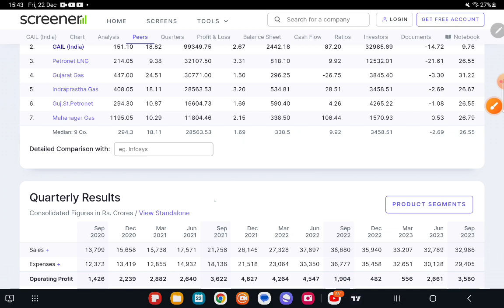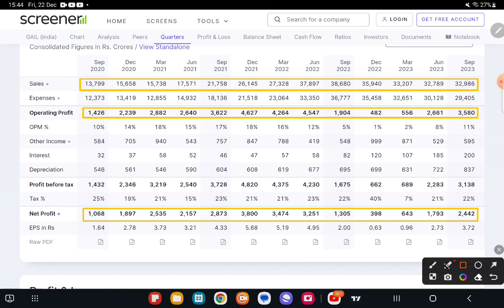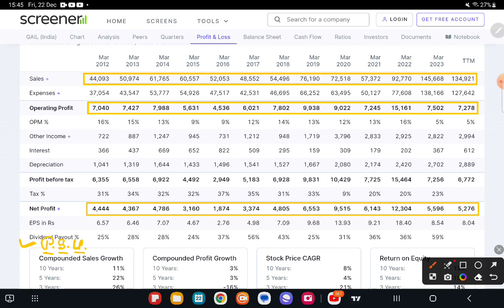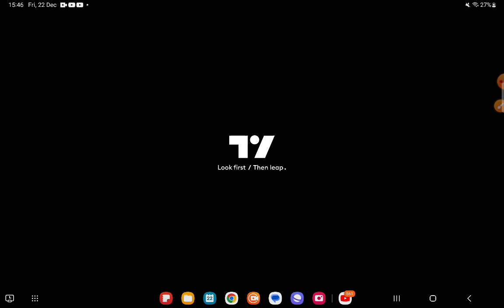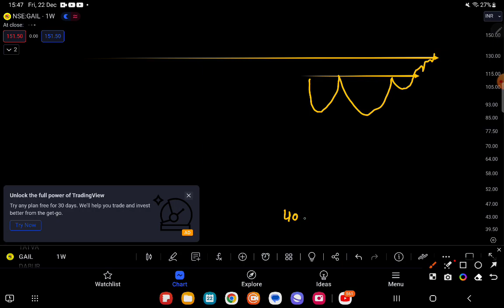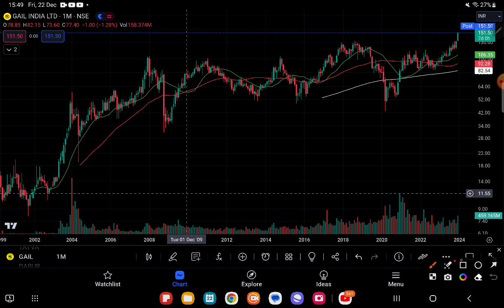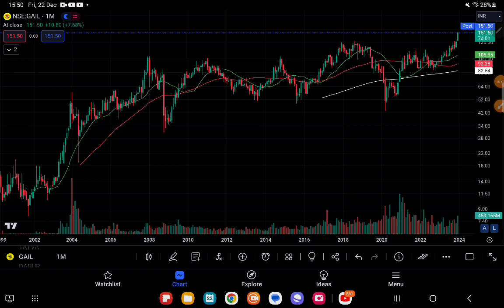gail share price target tomorrow, gail share bonus latest news, gail share dividend date, gail share